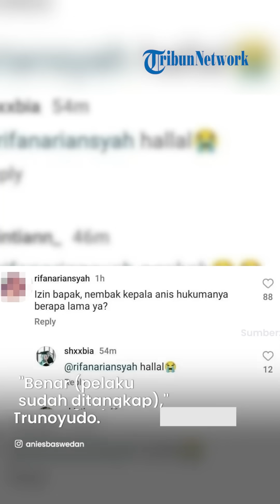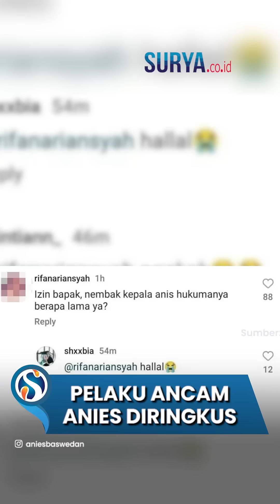🔴BREAKING NEWS - Pelaku Ancam akan Tembak Anies Baswedan Ditangkap Oleh Polisi, Begini Tampangnya!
VP: YGP

SURYA.CO.ID - Polisi dikabarkan berhasil menangkap pelaku pengancaman penembakan terhadap  Anies Baswedan.

Adapun hal itu dibenarkan Karopenmas Divisi Humas Polri Brigjen Trunoyudo Wisnu Andiko saat dikonfirmasi.

"Benar (pelaku sudah ditangkap)," ujar Trunoyudo saat dikonfirmasi, Sabtu (13/1/2024).

Meski begitu Trunoyudo belum menjelaskan secara rinci mengenai identitas sosok pelaku pengancaman terhadap Anies tersebut.

Dirinya hanya menuturkan bahwa terkait informasi lengkap mengenai penangkapan itu akan disampaikan dalam sesi konferensi pers.

Sebagai informasi, akun pengguna X @sleepyiysloth mengunggah tangkapan layar yang memperlihatkan komentar di platform TikTok dengan komentar ancaman.

Komentar yang ditulis @Rifanariansyah itu bertuliskan "Izin bapak, nembak kepala anis hukumannya berapa lama ya?"

Artikel ini telah tayang di Tribunnews.com dengan judul BREAKING NEWS: Polisi Tangkap Pelaku Pengancaman Penembakan Terhadap Anies Baswedan,
Penulis: Fahmi Ramadhan